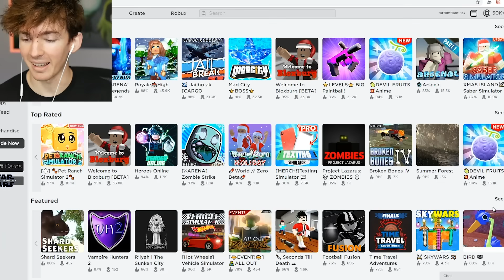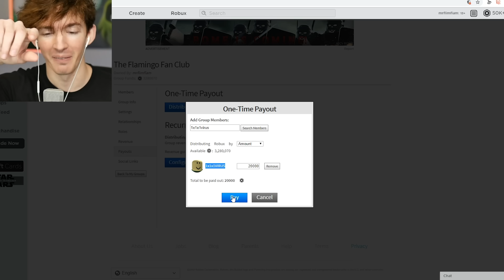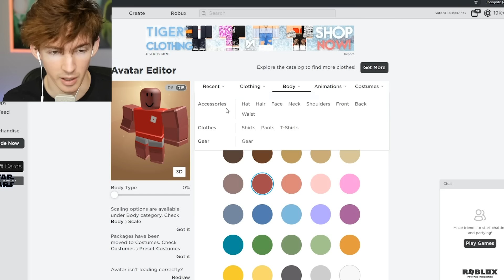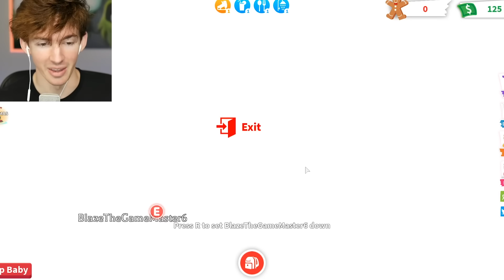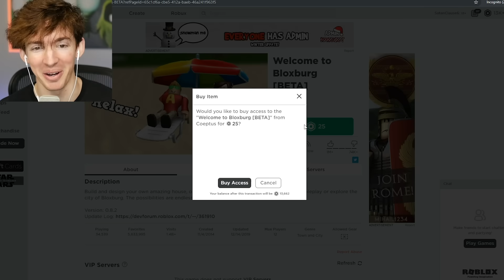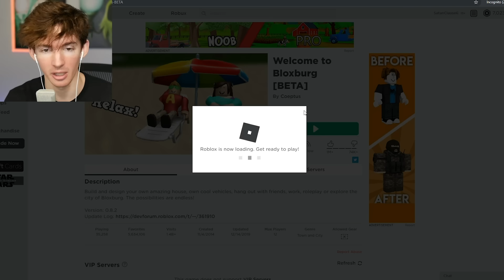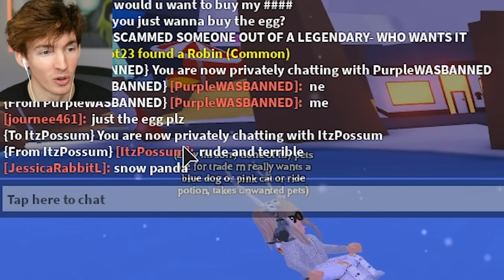Seeing if Roblox BULLIES will take ROBUX if it's SCAMMED from someone else...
get my YouTooz on December 27th 3pm EST :D
hello friendos I became santa clause except spelled different then I offered items to people... but I tell them it's scammed from someone else!